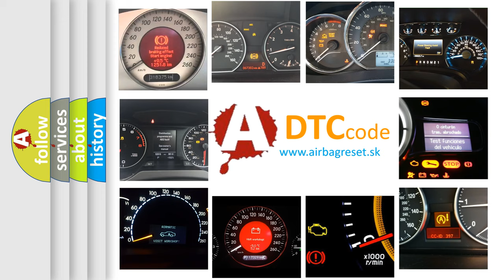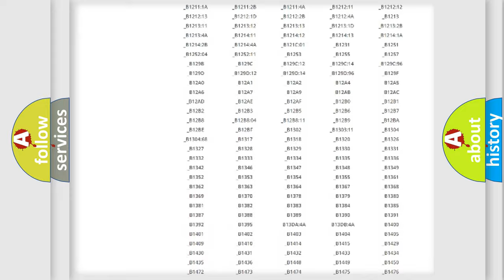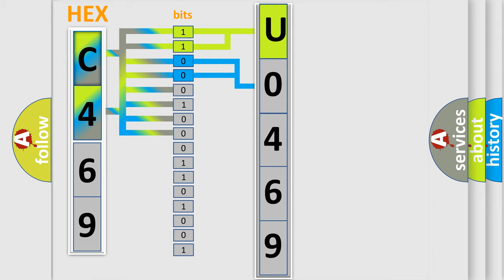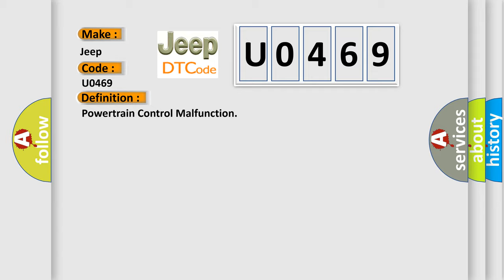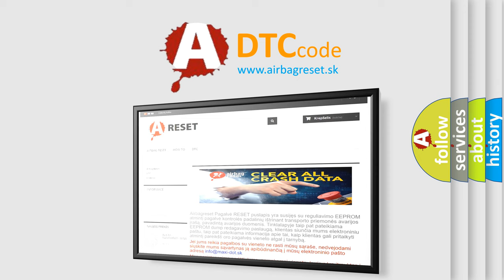DTC Jeep U0469 Short Explanation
Contents:
0:21 Basic DTC analysis according to OBD2 protocol standard.
1:48 Insight into programming
2:58 A diagnostically understandable description of the Diagnostic Trouble Code
3:05 Basic error definition

Make:
Jeep
Code:
U0469
Definition:
Powertrain Control Malfunction
Description: